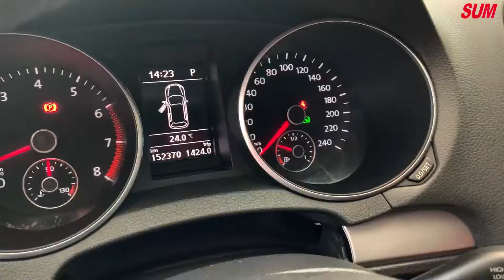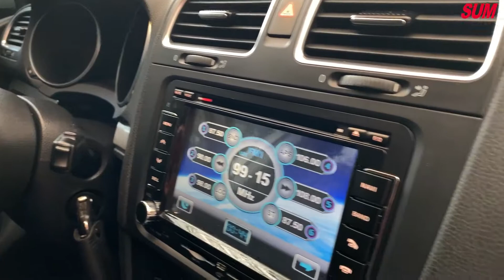【SUM中古車】VW GOLF VI 2012年 一手車 德國品質引擎 頂級渦輪 後座出風口 新北市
車商資訊：SUM金豪華汽車 黃啟榮 先生
車輛資訊：VW GOLF VI 2012年 新北市
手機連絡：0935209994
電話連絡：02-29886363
LINE：jg-car
車輛售價：38.8萬